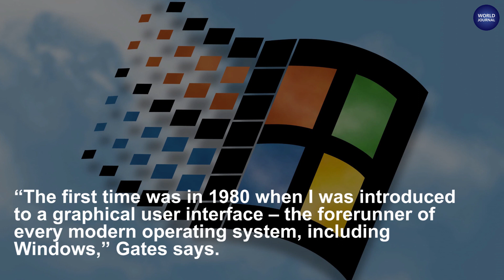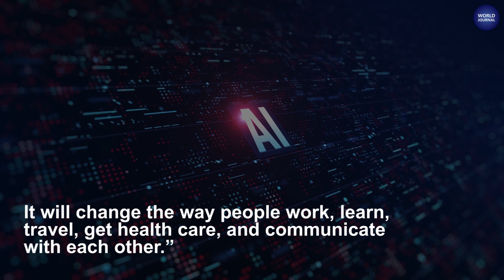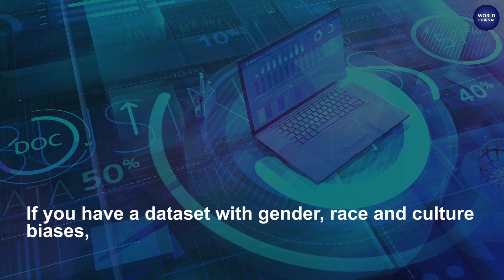Advantages and Disadvantages of Chat Gpt Using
One of the biggest cons of ChatGPT or any other AI chatbot is that it cannot be used as an authoritative source of information. At the time of writing (April 2023), the technology still relies on content from the internet, as in 2021. We all know the internet is filled with misinformation, so taking its answers at face value is always a mistake. You must be able to understand what you want ChatGPT to do and also interrogate its results to use it effectively.